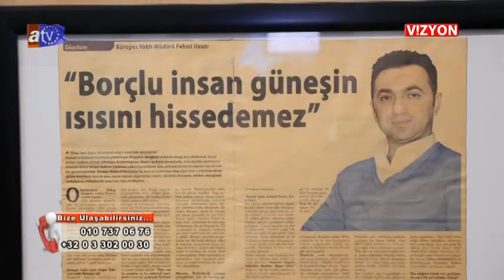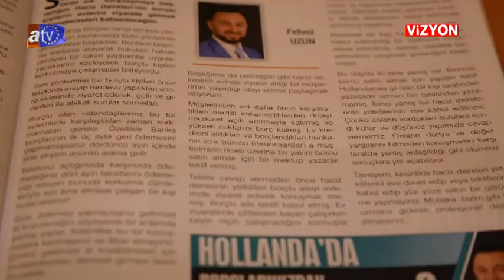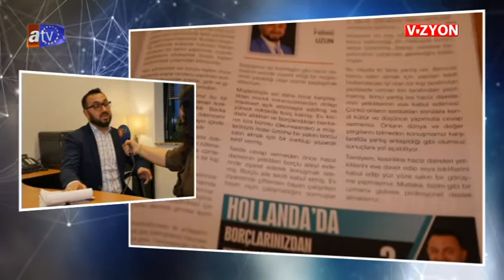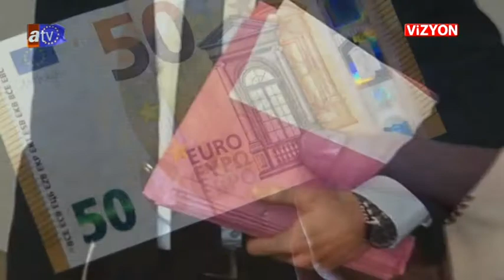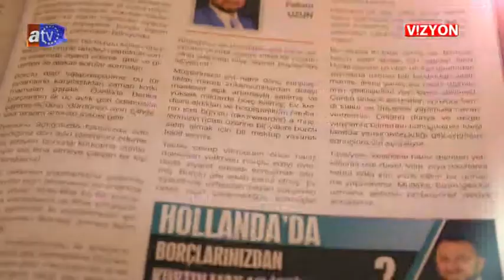VİZYON 328 BÖLÜM BUROPAS HOLLANDA